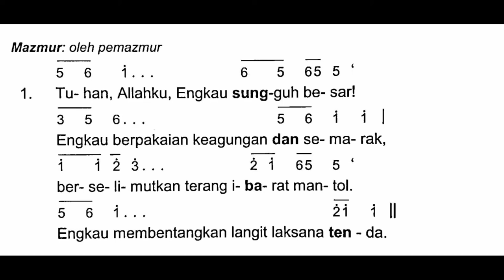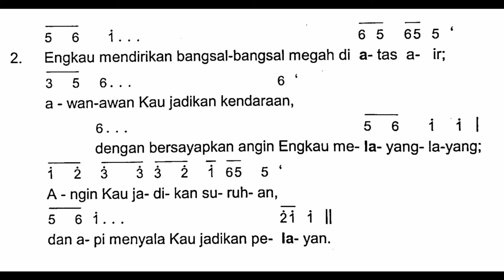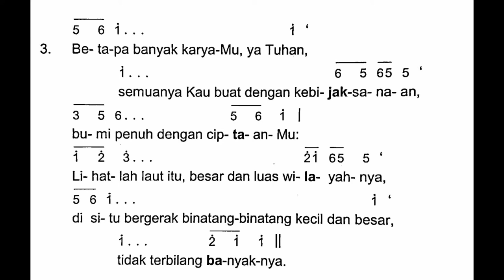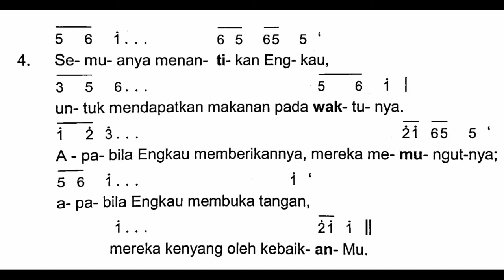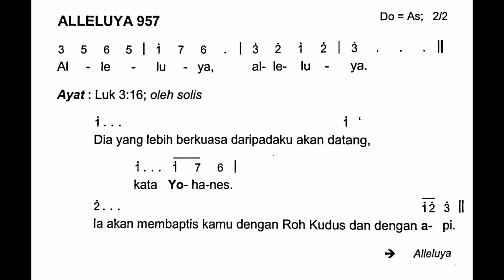[EDISI BARU] PESTA PEMBAPTISAN TUHAN |Minggu,9 Januari 2022| Mazmur Tanggapan dan Alleluya - Tahun C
Shalom!